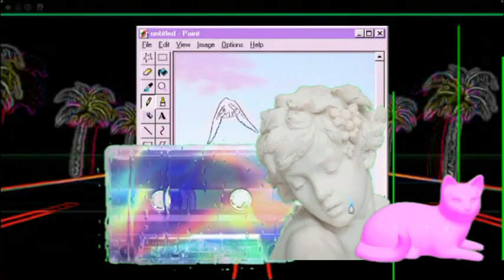MONSTA X (MONSTA X) - JEALOUSY MV REACTION ! THEY F@KED ME UP !! RIP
I CAN NOT I DEAD I HAVE NOO WORDS WATCH THE REACTION AND BE THE JUDGE ! I CANT